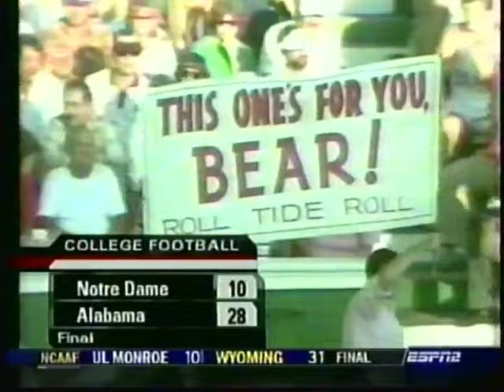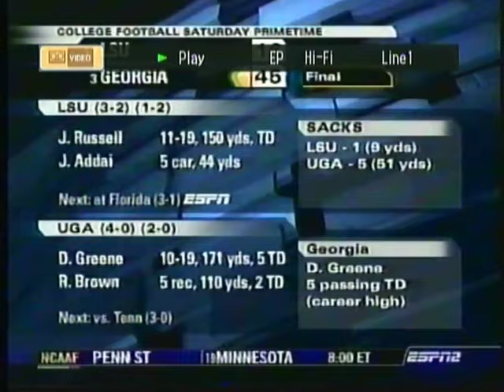2004 South Carolina at Alabama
A couple with the vcr I was using to transfer it, mainly with the tracking bar displaying on the bottom.  not a major issue though.